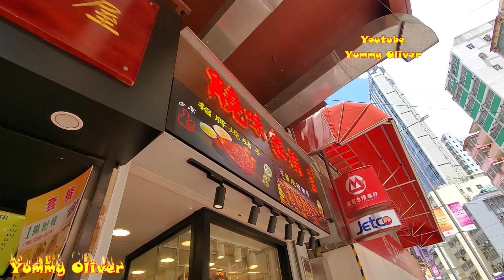金黃超級脆皮#燒豬手，外脆内嫩，金黃脆卜卜#燒腩仔，明爐#燒鴨 肥美#油鷄，蜜汁#叉燒醬燒，豬肋骨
燒味家族 第三分店
皇后大道西425號地下Y號舖
電話：69283963

燒味家族 ASMR
Shop A, 4 Tai Nan Street, Prince Edward
港鐵太子站 C2 出口, 步行約1分鐘

燒味家族 二分店
香港筲箕灣道117及119地下A號鋪
117&119 SHAU KEI WAN ROAD

金黃超級脆皮#燒豬手，外脆内嫩，金黃脆卜卜#燒腩仔，明爐#燒鴨 肥美#油鷄，蜜汁#叉燒醬燒，豬肋骨 香港美食 燒味家族 太子 香港大學 Yum Roasted Pork Knuckle，Roasted Duck，Crispy#PorkBelly Yummy Pigeon#HongKongStreetFood

招牌超級脆皮#燒豬手，外脆内嫩，金黃脆卜卜#燒腩仔，明爐#燒鴨 肥美#油鷄，蜜汁#叉燒醬燒，豬肋骨 香港美食 燒味家族 太子 香港大學 Yummy& Crispy Roasted Pork Knuckle，Roasted Duck，Crispy#PorkBelly Yummy Pigeon#HongKongStreetFood

香港大學站 燒味家族，脆皮#燒腩仔，新鮮出爐招牌金黃脆皮#燒豬手，大大隻，明爐#燒鴨 肥美蜜汁#叉燒 香港美食 Yummy Roasted Crispy#PorkBelly，Pork Knuckle，Roasted Duck， BBQ Pork

韓式醬燒#豬肋骨，招牌金黃脆皮燒豬手，超受歡迎脆皮#燒腩仔，明爐#燒鴨 肥美蜜汁#叉燒 ，，香港大學站#香港美食 燒味家族 Yummy Roasted Pork Ribs，Crispy#PorkBelly，Pork Knuckle，Roasted Duck，BBQ Pork

超受歡迎脆皮#燒腩仔，明爐#燒鴨 肥美蜜汁#叉燒 ，大大隻招牌金黃脆皮燒豬手，香港大學站#香港美食 燒味家族 Yummy Roasted Crispy#PorkBelly，Pork Knuckle，Roasted Duck，BBQ Pork

太多人排隊，搞到師傅都甩曬轆，脆皮#燒豬手，肥美蜜汁#叉燒 燒腩仔，明爐#燒鴨 香港大學站#香港美食 燒味家族 Yummy Roasted Crispy#Pork Knuckle，BBQ Pork PorkBelly，Roasted Duck，HongKongStreetFood

大大隻招牌金黃脆皮燒豬手，超受歡迎脆皮#燒腩仔，明爐#燒鴨 肥美蜜汁#叉燒 ，香港大學站#香港美食 燒味家族 Yummy Roasted Crispy#PorkBelly，Pork Knuckle，Roasted Duck，BBQ Pork

香港大學站，新鋪#燒味家族，新鮮出爐招牌金黃脆皮燒豬手，大大隻，脆皮#燒腩仔，明爐#燒鴨 肥美蜜汁#叉燒 香港美食 燒味家族 Yummy Roasted Pork Knuckle，Roasted Duck，Crispy#PorkBelly BBQ Pork

Baked Giant Crispy Pork Belly，Ribs，Knuckle，BBQPork，Roasted Duck HongKongStreetFood ASMR 超級大塊脆皮#燒腩仔，韓式醬燒#豬肋骨，金黃脆皮#燒豬手，明爐#燒鴨 肥美蜜汁#叉燒

新鮮出爐招牌#燒豬手，大大隻，脆卜卜，醬燒#豬肋骨，明爐#燒鴨，肥美蜜汁#叉燒 香港美食 太子 燒味家族 燒味飯盒 Freshly Baked Yummy Roasted Pork Knuckle，Roasted Duck，Crispy#PorkBelly Yummy Pigeon#HongKongStreetFood

超級脆皮，脆卜卜招牌#燒豬手 明爐#燒鴨 油鷄，醬燒#豬肋骨，肥美蜜汁#叉燒 香港美食 太子 燒味家族 燒味飯盒 Yummy & Crispy Roasted Pork Knuckle，Roasted Duck，Crispy#PorkBelly Yummy Pigeon#HongKongStreetFood

超級脆皮#燒腩仔，金黃火紅招牌#燒豬手 ，肥美蜜汁#叉燒 明爐#燒鴨 油鷄 切鷄 醬燒#豬肋骨#乳鴿 燒味飯盒 太子 燒味家族 香港美食 Super Crispy Roasted#PorkBelly Pork Knuckle，Roasted Duck，Yummy Pigeon#HongKongStreetFood

相當吸引，金黃酥脆，好味道，脆卜卜招牌#燒豬手 蜜汁#叉燒 燒味飯盒 乳鴿 太子 燒味家族 香港美食 Super Crispy Roasted#PorkKnuckle, BBQ Pork，Roasted Duck

金黃酥脆，好味道，脆卜卜招牌#燒豬手 燒味飯盒 醬燒#豬肋骨 明爐#燒鴨 西灣河 燒味家族 香港美食 Super Crispy Roasted#PorkKnuckle，BBQ Pork，Awesome Pork Belly，Roasted Duck

一流#燒腩仔，肥美半肥瘦#叉燒，超脆皮黃金招牌#燒豬手 明爐#燒鴨 醬燒#豬肋骨 燒味飯盒 西灣河 燒味家族 香港美食 Awesome Crispy Pork Belly， Roasted#PorkKnuckle，Roasted Duck

超脆皮黃金招牌#燒豬手 燒腩仔，肥美蜜汁#叉燒#燒鴨#油鷄#切鷄 醬燒#豬肋骨#乳鴿 燒味飯盒 太子 燒味家族 香港美食 Super Crispy Roasted#PorkKnuckle,Roasted Duck

相當吸引，超脆皮黃金招牌#燒豬手 燒腩仔，肥美蜜汁#叉燒#燒鴨#油鷄#切鷄 醬燒#豬肋骨#乳鴿 燒味飯盒 太子 燒味家族 香港美食 Super Crispy Roasted#PorkKnuckle,Roasted Duck

超脆皮黃金招牌#燒豬手 燒腩仔，肥美蜜汁#叉燒#燒鴨#油鷄#切鷄 醬燒#豬肋骨#乳鴿 燒味飯盒 太子 燒味家族 香港美食 Super Yummy Roasted#PorkKnuckle,Roasted Duck

抵食燒味飯盒, 黃金招牌#燒豬手,脆皮燒腩仔,蜜汁肥叉燒,燒鴨,油鷄,切鷄 醬燒豬肋骨 太子 燒味家族 HongKongFood，Roasted Duck Leg On Rice Golden Crispy Roasted PorkKnuckle, Roasted PorkRibs Insane CrispyBelly, Siumei Shop

脆皮 燒腩仔,肥美蜜汁叉燒 明爐#燒鴨 美味#燒味飯 油鷄 切鷄 醬燒#豬肋骨#乳鴿#太子#燒味家族Super Crispy Roasted Pork Belly，Knuckle,Roasted Duck PorkRibs Chicken

超級脆皮，黃金招牌#燒豬手 美味#燒味飯盒 燒腩仔 ，肥美蜜汁叉燒#燒鴨#油鷄#切鷄 醬燒#豬肋骨#乳鴿，太子 燒味家族 Super Crispy Roasted#PorkKnuckle,Roasted#PorkRibs PorkBelly, ,HongKongStreetFood

超級脆皮，黃金招牌#燒豬手 燒腩仔 乳鴿，肥美蜜汁叉燒#燒鴨#油鷄#切鷄 醬燒豬肋骨，配搭得宜燒味飯盒#太子#燒味家族 Super Crispy Roasted#PorkKnuckle, Pigeon，Roasted#PorkRibs PorkBelly, ,HongKongStreetFood

非常脆皮，黃金招牌#燒豬手,脆皮燒腩仔,肥美蜜汁叉燒#燒鴨#油鷄#切鷄 醬燒豬肋骨，配搭得宜燒味飯盒#太子#燒味家族 Super Crispy Roasted#PorkKnuckle, Roasted#PorkRibs PorkBelly, ,HongKongStreetFood

皮脆肉嫩黃金招牌#燒豬手,脆皮燒腩仔,蜜汁肥叉燒,燒鴨,油鷄,切鷄 醬燒豬肋骨，抵食燒味飯盒#西灣河#燒味家族 Super Crispy Roasted PorkKnuckle, Roasted PorkRibs, Soysauce Pigeon, Insane CrispyBelly, Siumei Shop HongKong Street Food

脆到不得了，配好酒一流，黃金招牌燒豬手,仲有現場製作乳鴿，脆皮燒腩仔,蜜汁肥叉燒,燒鴨,油鷄,切鷄 醬燒豬肋骨，抵食燒味飯盒#太子#燒味家族 Super Crispy Roasted PorkKnuckle, Roasted PorkRibs, Soysauce Pigeon, Insane CrispyBelly, Siumei Shop HongKong Street Food

HongKongFood，Golden Crispy Roasted Pork knuckle, Roasted Belly Siumei 西灣河 燒味家族 香港美食Travel SaiWanHo

Roasted Pork Knuckle, Belly, Insane Crispy, New Style Siumei Shop,HongKongFood#香港#西灣河#燒味家族 招牌#燒豬手#燒腩仔

西灣河 燒味家族 破格創新 新舖開張~ 98蚊1隻~超級無敵脆皮新鮮出爐招牌燒豬手,勁脆皮燒腩仔,抵燒味食飯盒 燒臘 Crispy Pork Knuckle HongKong#香港美食

燒豬手 Roasted Pork Knuckle